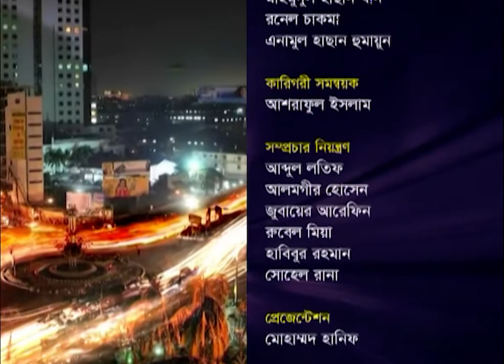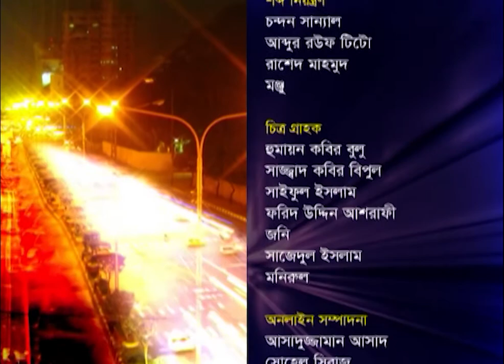একুশের রাত || বিষয়: নির্বাচনী রাজনীতি || ০৮ জানুয়ারি ২০১৯ || ETV Talk Show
অনুষ্ঠান: একুশের রাত
বিষয়: নির্বাচনী রাজনীতি
আলোচক: সুভাষ সিংহ রায়
                   প্রধান সম্পাদক, এবি নিউজ ২৪ ডট কম
                   এ বি এম মোশাররফ হোসেন
                   প্রশিক্ষণ বিষয়ক সম্পাদক, বিএনপি

২০০০ সালের ১৪ই এপ্রিল এটি সম্প্রচার কার্যক্রম শুরু করে। টিভি চ্যানেলটির খবরে নতুনত্ব ও অভিনবত্ব থাকার কারণে দর্শকদের কাছে বিপুল জনপ্রিয়তা লাভ করে। দেশ বিদেশের সর্বশেষ খবর, নাটক, সিনেমা, ডকুমেন্টারিসহ নানা খবর ও বিনোদনমূলক অনুষ্ঠান প্রচারিত হয় একুশে টেলিভিশনে।